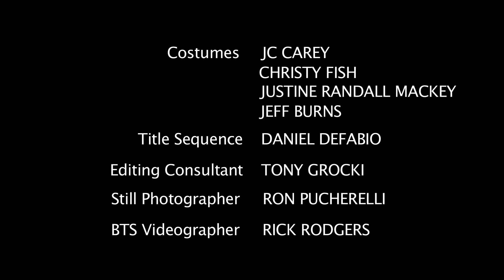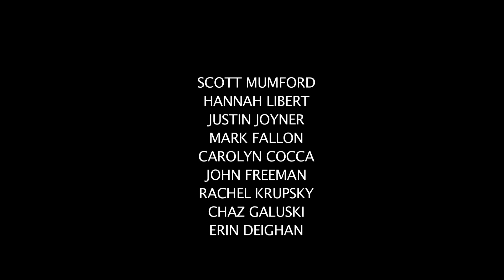Comedy Series: Super Knocked Up, Season 1 Episode 1: One Night Stand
Kick-ass super-villain Jessica James gets a huge surprise when she wakes up in bed next to her greatest nemesis in this super-sexy web series!

Kickass super-villain Jessica James had a huge surprise when she woke up in bed next to her greatest nemesis. Super Knocked Up is an action/comedy web series about two totally opposite characters who can't stand each other, but are forced into the super-awkward situation of raising a baby together.

The action/comedy Super Knocked Up has cornered the coveted comic book crowd when it comes to web series, amassing a devoted fanbase and becoming an Official Selection in the 2013 LA Web Series Festival, as well as the Hollyweb Festival. On the comic book front, Mike Deodato, Jr. (Amazing Spider-Man, Avengers, Incredible Hulk) has called it "Sexy and fun," while Jeff Suter, the Senior Art Director at Marvel Entertainment, reacted in a similarly positive manner: "This is so fresh, I love it [...] very fun and clever." The online Mecca for genre fans, Ain't It Cool News, gave it their seal of approval and even the Writer/Director of The Blair Witch Project has come out of the woodwork to label it a ""Nice twist on the classic set-up."